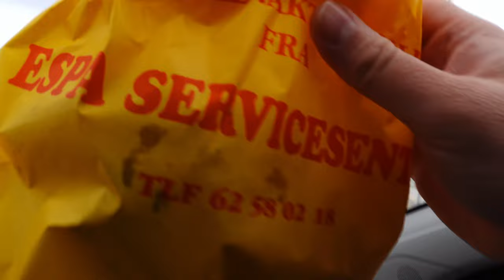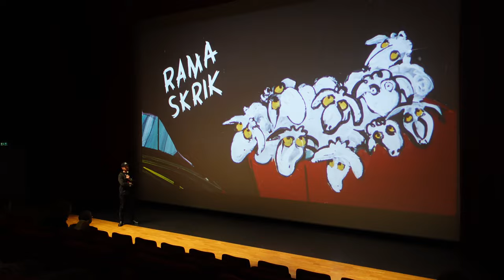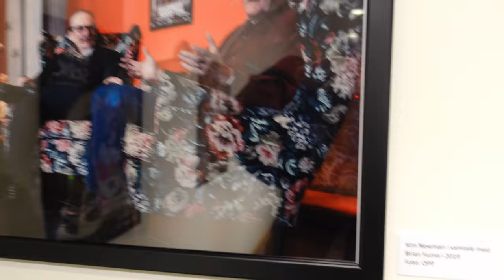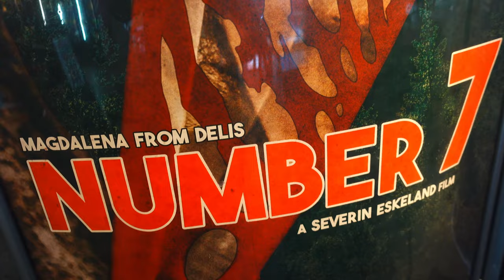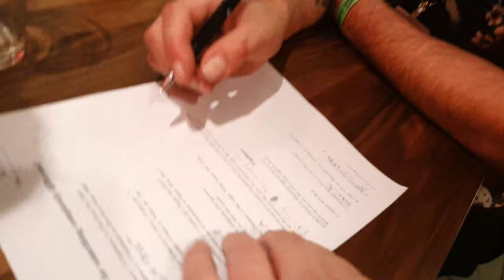Ramaskrik 2021 - Norges største skrekkfilmfestival!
21.-24. oktober var det endelig duket for fysisk filmfestival blant snødekte fjell i Oppdal. Vi var selvsagt på plass for å se masse film, snakke med nye og gamle venner og for å knuse alle i horror-quizen! Spoiler alert: Vi klarte alt, utenom det siste.

Se og hør hva vi synes blant annet "Last Night in Soho", "Benny Loves You", "Don´t Breathe 2", "Titane" + mange fler. I tillegg intervjuer vi filmskapere som Stig Svendsen og Severin Eskeland i tillegg til legenden Alan Jones.

00:00 Start
00:55 Bolleland
02:33 Dombås
03:10 On the road again
04:11 Ramaskrik DAG 1
04:26 Sleepwalkers
06:40 Last Night in Soho
08:49 Don´t Breathe 2
10:37 Ramaskrik DAG 2
12:04 From Beyond (kortfilm)- Fredrik S. Hana
13:29 Kandisha
14:25 Ramaskrik utstilling
16:00 Titane
17:46 The Bird with the Crystal Plumage
19:10 Intervju med Alan Jones
21:06 Vurdering av The Bird with the Crystal Plumage
22:34 Vikingulven
23:42 Intervju med Stig Svendsen og Espen Aukan (Vikingulven)
28:59 Benny Loves You
30:45 Ramaskrik DAG 3
31:26 The History of Metal and Horror
33:15 Bed (kortfilm) - Emily Bennett
34:11 Antlers
36:45 Number 7 (kortfilm) - Severin Eskeland
37:14 Intervju med Severin Eskeland (Number 7)
40:25 Vurdering av Number 7
41:38 Night House
42:47 Innspilling av podcast
44:15 Quiz
45:22 Avrunding/inntrykk